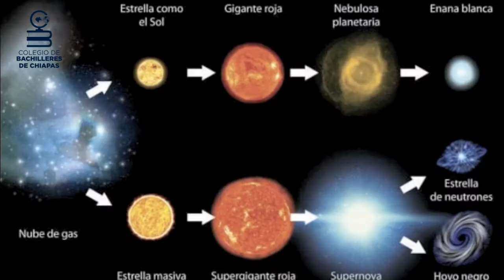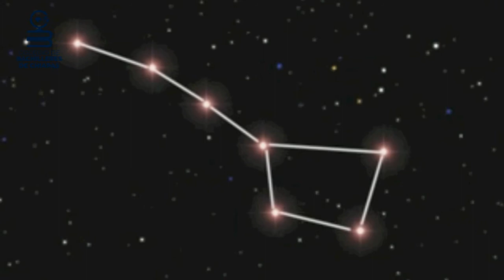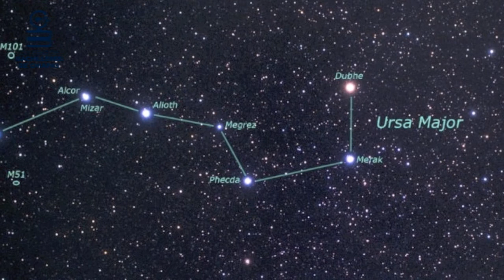Las estrellas de la Osa Mayor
En la capsula del día de hoy te hablaremos sobre una de las principales constelaciones del hemisferio norte y que es muy fácil de ubicar: la Osa Mayor.